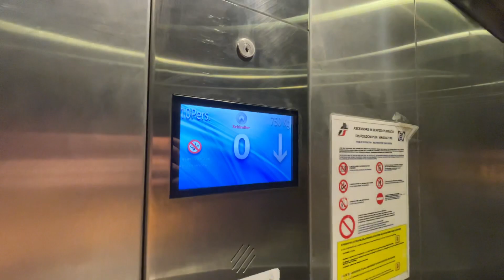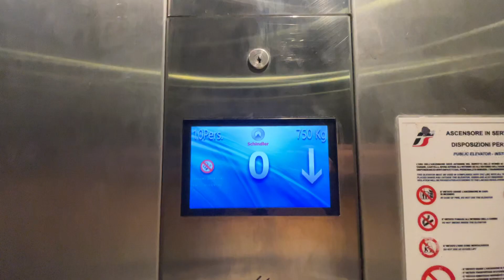Schindler MRL Lift @ Florence Central Train Station, Tuscany, Italy 🇮🇹